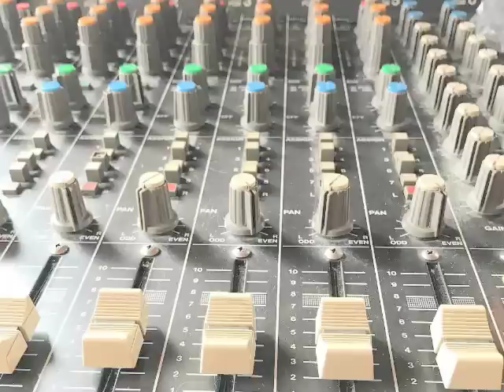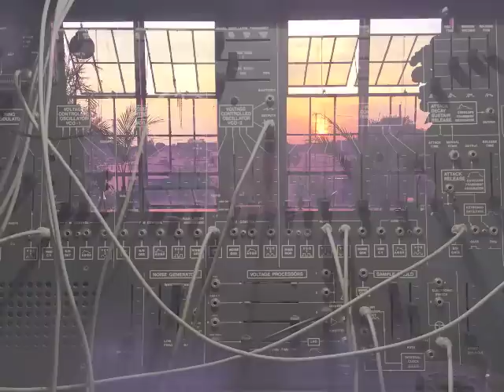Lisa Bella Donna - Impression for Moog Matriarch, 16MM Film, & Magnetic Tape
Variations on a few themes I recorded with the Moog Matriarch. One of which appears as the opening credits for the beautiful & breathtaking premiere film that Moog composed for the Matriarch. This particular piece has some heavy use of analog treatment during mixdown, including combing the synthesizer with some haunting field recordings to conjure some thematic contrast. However all the synthesis you hear is the amazing Moog Matriarch prototype.

Recorded, mixed, & manipulated on a Tascam 388 and mixed to an Otari MX5050

My immense gratitude to all the beautiful & talented humans at Moog Music In.